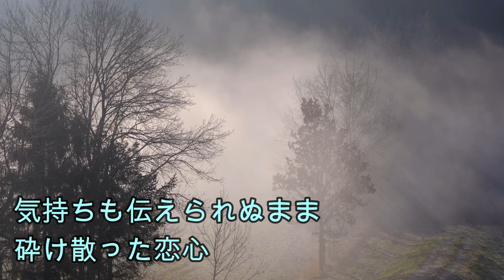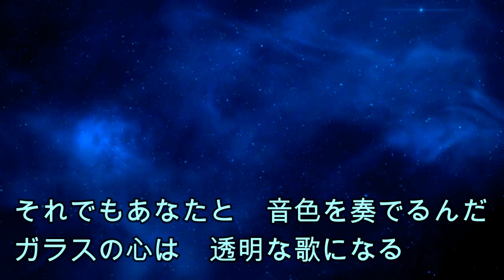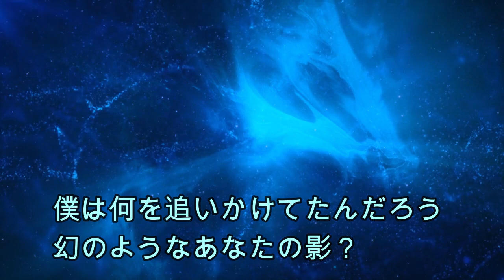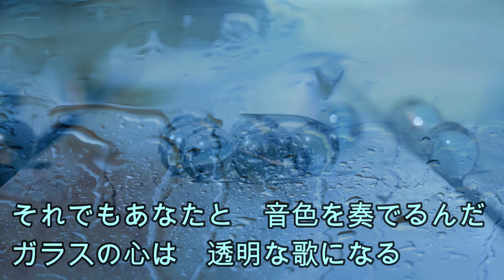【オリジナル曲】エレジー（2024ver.）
作詞・作編曲・歌：@Sugi
4年以上前に作った歌を歌い直し＆リミックスしました。
自分でもお気に入りのひとつで、シンプルに切ないバラードになってます。